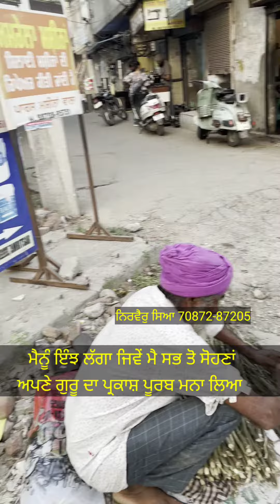ਪ੍ਰਕਾਸ਼ ਪੁਰਬ ਦੀ ਖੁਸੀ